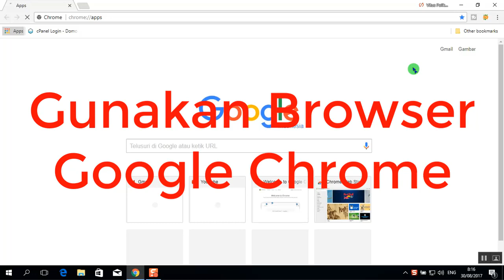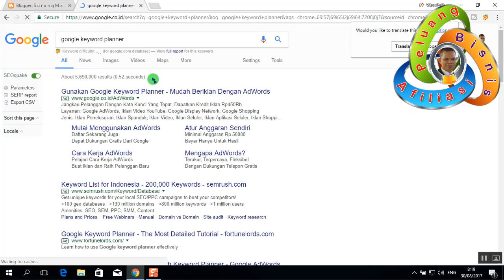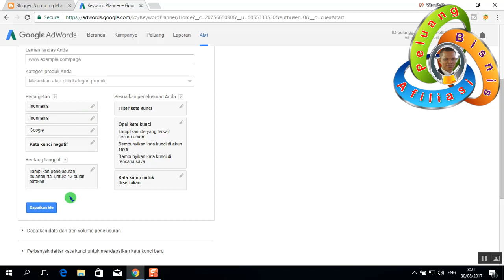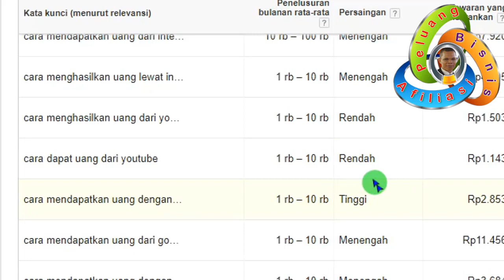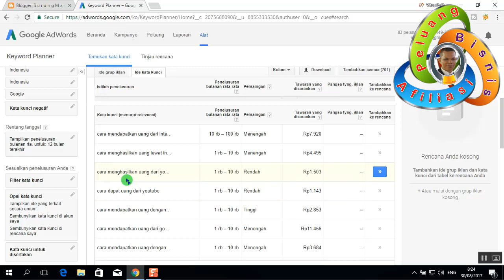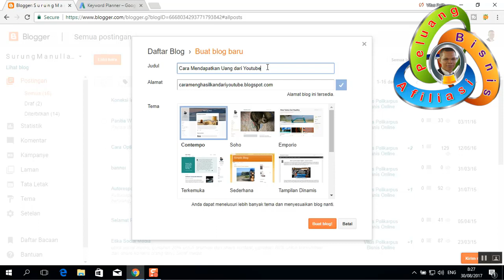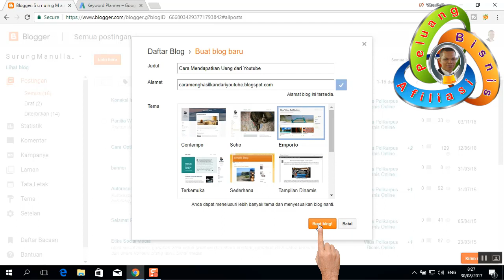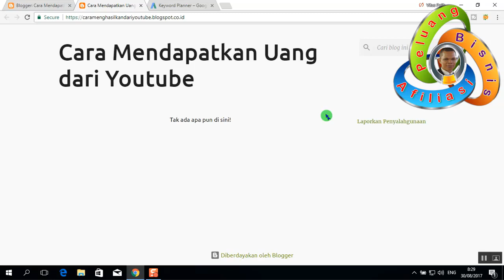Cara Membuat Blog Baru di Blogger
Cara Membuat Blog Baru di Blogger. Dalam tutorial ini Anda akan menemukan bagaimana cara membuat blog yang baru di blogger. Anda juga akan menemukan bagaimana menggunakan google keyword planner dalam mencari judul dan domain blog yang akan dibuat.
Hubungi saya di
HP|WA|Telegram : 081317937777